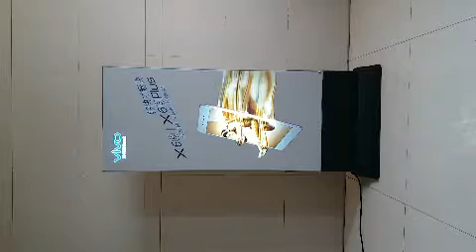uv printed pvc stretch ceiling lightbox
uv printed pvc stretch ceiling sheet  +flash led light+ aluminium frame